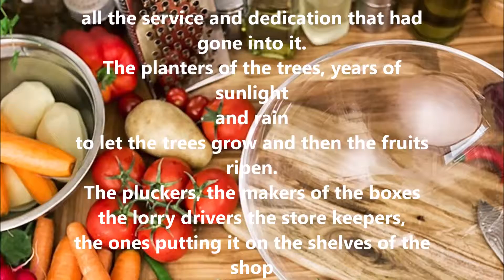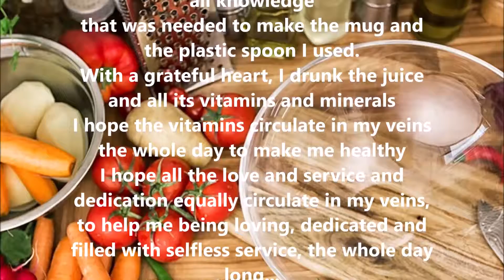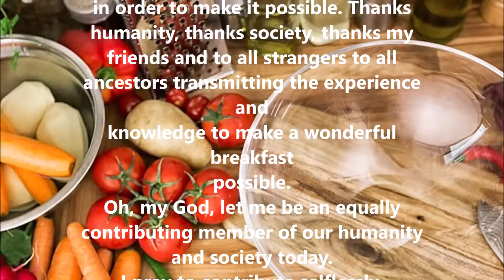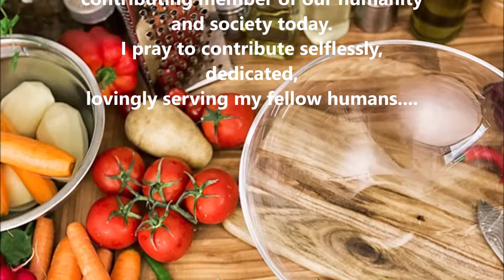Dedication in my Food